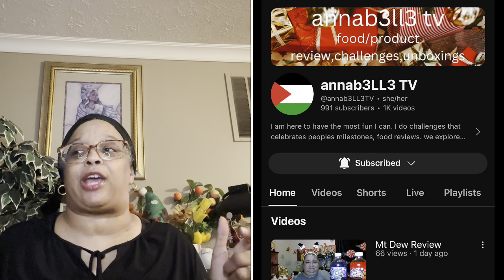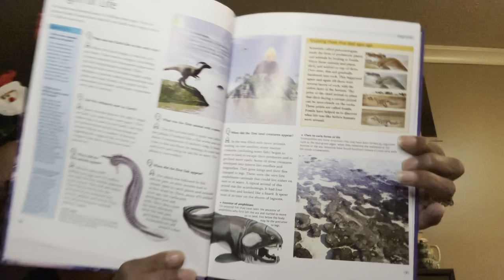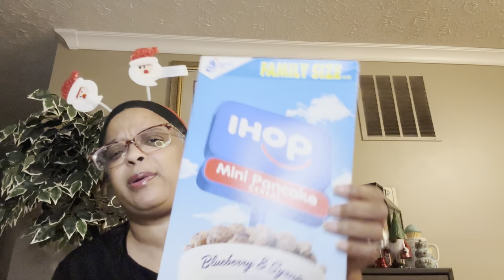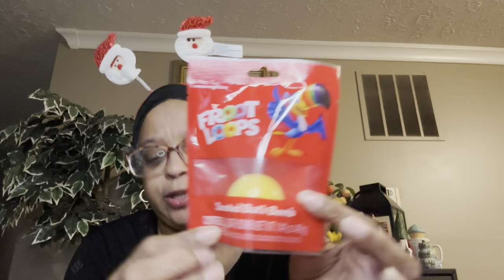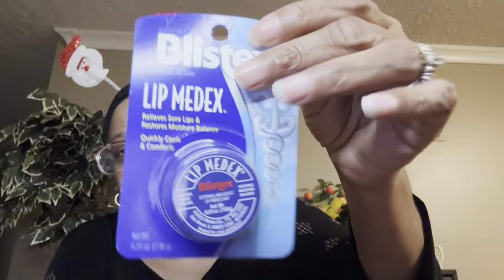New Dollartree Haul!! Great new finds!!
Blessings,
Lady C